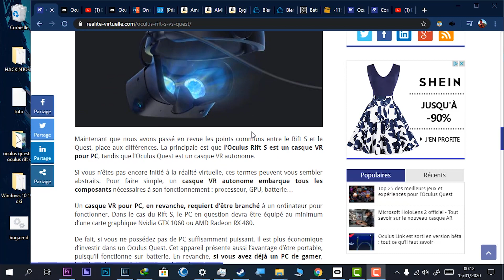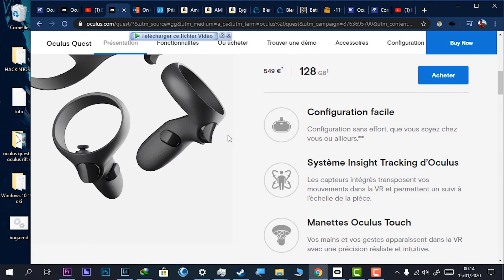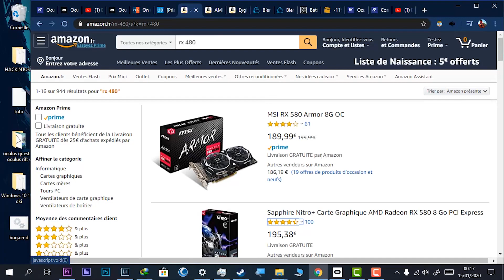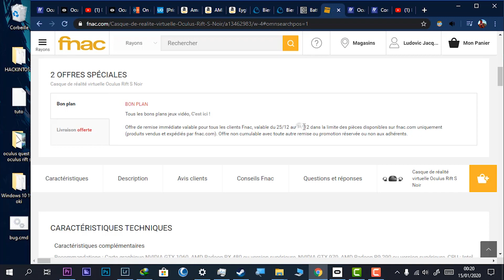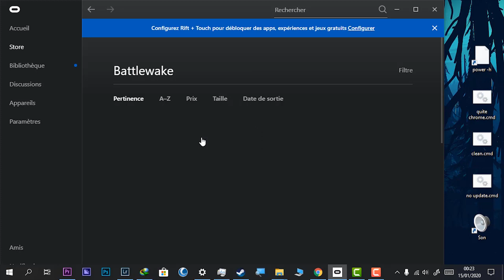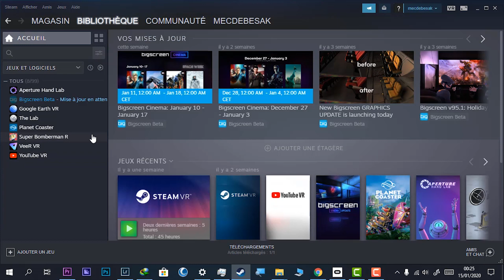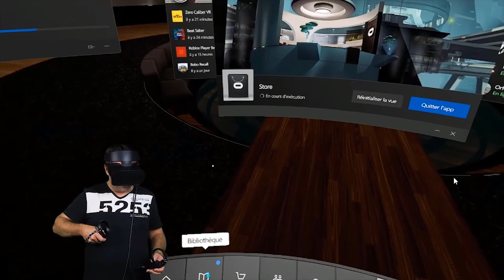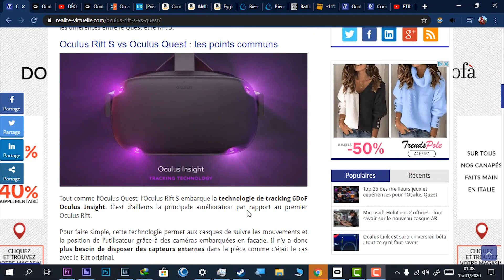Oculus Rift s VS Quest FR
petite présantation de Oculus quest et rift s côté technique ...

Oculus Rift S : comment résoudre les problèmes de tracking ?

Comment utiliser le casque Oculus Rift S sur Steam VR ?

voila la video de ETR hésité pas a aller la voir pour plus de foncionalité sur le sujet

si vous avez des question hésité pas me demander en comantaire , je vous répondrez rapidement

et une dernière chose , qui peux faire évolué ma chaine ,on vas peux être avoir la fibre dans mon vilage... :D pour 2020